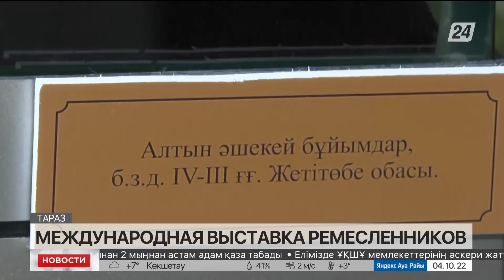Выпуск новостей 22:00 от 04.10.2022